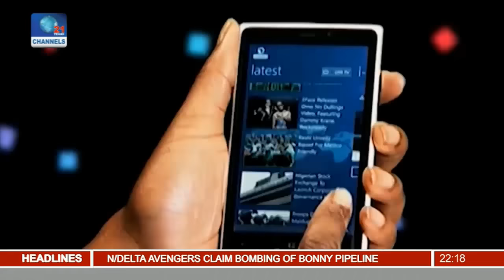News@10: LAUTECH Doctors Ask Government For Better Funding 24/09/16 Pt 2